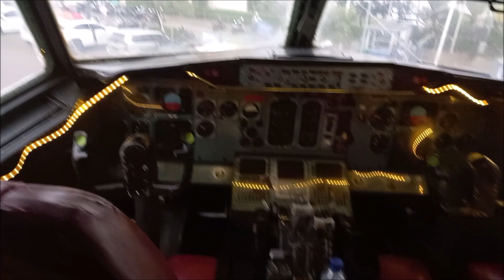Review Rumah Makan Pesawat Terbang Red Suki Karawang. Keren Banget. Rasa Bintang 5 Harga Kaki 5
Hi guys kali ini aku lagi jalan-jalan ke Karawang. Aku pergi ke rumah makan yang berbentuk pesawat terbang guys. Ini pesawat asli beneran guys, ada kokpit pilotnya, mesin, pilot, dan pramugarinya guys. Keren banget, udah gitu makanannya enak dan murah guys

Review of Red Suki Karawang Airplane Restaurant. Very cool. Taste 5 Star Price Feet 5

Hi guys, this time I'm traveling to Karawang. I went to a restaurant in the shape of an airplane, guys. This is a real plane, guys, it has a pilot cockpit, engine, pilot, and flight attendant. It's really cool, that's how the food is delicious and cheap guys

Red Suki Karawang ගුවන් යානා ආපන ශාලාව පිළිබඳ සමාලෝචනය. ඉතා සිසිල්. රස තරු 5 මිල අඩි 5

හායි යාලුවනේ, මේ වතාවේ මම කරවාං වෙත ගමන් කරනවා. මම ගුවන් යානයක හැඩයේ අවන්හලකට ගියා යාලුවනේ. මේක නියම ගුවන් යානයක් යාලුවනේ, මේකේ නියමු නියමු කුටියක්, එන්ජිමක්, නියමුවෙක්, සහ ගුවන් සේවිකාවක් තියෙනවා. ඇත්තටම නියමයි, එහෙම තමයි කෑම රසයි ලාබයි යාලුවනේ

Review Restoran Pesawat Suki Merah Karawang. Keren banget. Rasa 5 Star Price Kaki 5

Hallo guys, kali ini aku jalan-jalan ke Karawang. Aku menyang restoran ing wangun pesawat, wong. Iki pesawat tenan, wong duwe kokpit pilot, mesin, pilot, lan pramugari. Keren tenan, ngono panganane enak tur murah cah

レッドスキカラワン飛行機レストランのレビュー。とてもかっこいい。 5つ星の価格の足5を味わう

こんにちはみんな、今回はカラワンに旅行しています。飛行機の形をしたレストランに行きました。これは本物の飛行機です、みんな、それはパイロットコックピット、エンジン、パイロット、そして客室乗務員を持っています。それは本当にクールです、それは食べ物が美味しくて安い人たちの方法です

Avaliação de Red Suki Karawang Airplane Restaurant. Muito legal. Sabor 5 Estrelas Preço Pés 5

Oi pessoal, desta vez estou viajando para Karawang. Fui a um restaurante em forma de avião, pessoal. Este é um avião real, pessoal, tem um cockpit de piloto, motor, piloto e comissário de bordo. É muito legal, é assim que a comida é deliciosa e barata caras

ਰੈੱਡ ਸੁਕੀ ਕਾਰਵਾਂਗ ਏਅਰਪਲੇਨ ਰੈਸਟੋਰੈਂਟ ਦੀ ਸਮੀਖਿਆ। ਬਹੁਤ ਠੰਡਾ. ਸਵਾਦ 5 ਸਟਾਰ ਕੀਮਤ ਫੁੱਟ 5

ਹੈਲੋ ਦੋਸਤੋ, ਇਸ ਵਾਰ ਮੈਂ ਕਾਰਵਾਂਗ ਦੀ ਯਾਤਰਾ ਕਰ ਰਿਹਾ ਹਾਂ। ਮੈਂ ਇੱਕ ਹਵਾਈ ਜਹਾਜ਼ ਦੀ ਸ਼ਕਲ ਵਿੱਚ ਇੱਕ ਰੈਸਟੋਰੈਂਟ ਵਿੱਚ ਗਿਆ, ਦੋਸਤੋ। ਇਹ ਇੱਕ ਅਸਲੀ ਜਹਾਜ਼ ਹੈ, ਦੋਸਤੋ, ਇਸ ਵਿੱਚ ਇੱਕ ਪਾਇਲਟ ਕਾਕਪਿਟ, ਇੰਜਣ, ਪਾਇਲਟ ਅਤੇ ਫਲਾਈਟ ਅਟੈਂਡੈਂਟ ਹੈ। ਇਹ ਸੱਚਮੁੱਚ ਬਹੁਤ ਵਧੀਆ ਹੈ, ਇਸ ਤਰ੍ਹਾਂ ਭੋਜਨ ਸੁਆਦੀ ਅਤੇ ਸਸਤੇ ਹੈ

د ریډ سوکي کاراونګ الوتکې رستورانت بیاکتنه. ډیر ښه. د 5 ستوري قیمت د پښو 5 چک کړئ

سلام ملګرو، دا ځل زه کاراونګ ته سفر کوم. زه د الوتکې په شکل یو رستورانت ته لاړم، هلکان. دا یو ریښتینی الوتکه ده، هلکانو، دا د پیلوټ کاکپیټ، انجن، پیلوټ، او د الوتنې خدمت کونکي لري. دا واقعیا ښه ده ، دا څنګه خواړه خوندور او ارزانه هلکان دي

Recenzie despre restaurantul Red Suki Karawang Airplane. Foarte tare. Gustați 5 stele Preț picioare 5

Salut băieți, de data aceasta călătoresc în Karawang. Am fost la un restaurant în formă de avion, băieți. Acesta este un avion adevărat, băieți, are o cabină de pilot, motor, pilot și însoțitor de zbor. E chiar misto, asa e mancarea delicioasa si ieftina baieti

Iloiloga o le Red Suki Karawang Airplane Restaurant. Manaia tele. Tofo Fetu 5 Fetu Tau 5

Talofa alii, o le taimi lenei ou te malaga i Karawang. Sa ou alu i se faleaiga i foliga o se vaalele, alii. O le vaalele moni lava lea, alii, e iai lana pailate pailate, afi, pailate, ma le vaalele. E manaia tele, e faapena foi le manaia o le meaai ma le taugofie tama

Отзыв о ресторане Red Suki Karawang Airplane. Очень круто. Вкус 5 звезд Цена футов 5

Привет, ребята, на этот раз я еду в Караванг. Я пошел в ресторан в форме самолета, ребята. Это настоящий самолет, ребята, в нем есть пилотская кабина, двигатель, пилот и бортпроводник. Это реально круто, вот как еда вкусная и дешевая ребята

Wongororo yeRed Suki Karawang Aeroplane Restaurant. Very cool. Ravira 5 Star Mutengo Feet 5

Red Suki Karawang 飛機餐廳的點評。很酷。味道5星價格腳5

大家好，這次我要去卡拉旺。我去了一家飛機形狀的餐廳，伙計們。這是一架真正的飛機，伙計們，它有一個飛行員駕駛艙、發動機、飛行員和空乘人員。真的很酷，這就是食物美味又便宜的方式

Hi guys, rwendo rwuno ndiri kuenda kuKarawang. Ndakaenda kune imwe restaurant yakaita sendege vakomana. Iyi indege chaiyo, vakomana, ine mutyairi wendege, injini, mutyairi wendege, uye muchengeti wendege. Kunotonhorera chaiko, ndozvinoita chikafu chinonaka uye chakachipa vakomana